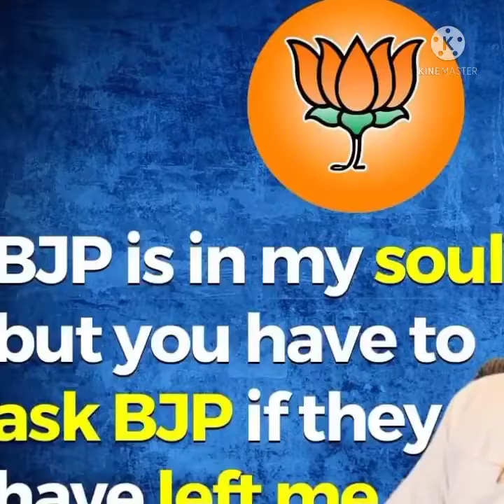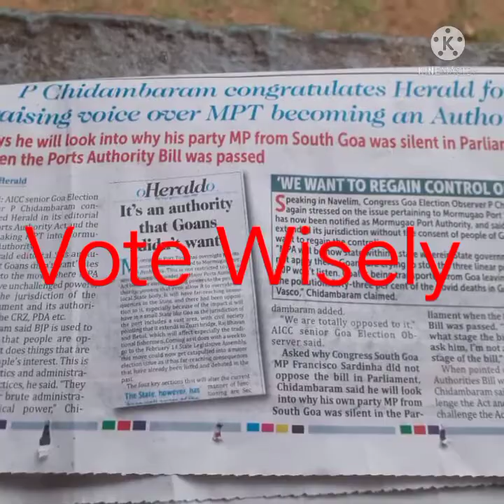Politics is not my Butter and Bread ..William De Curtorim